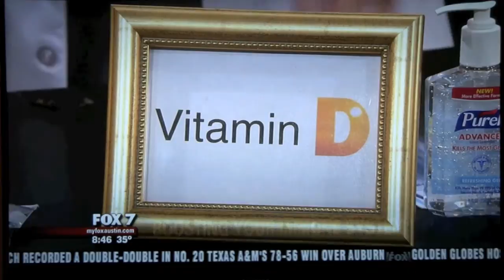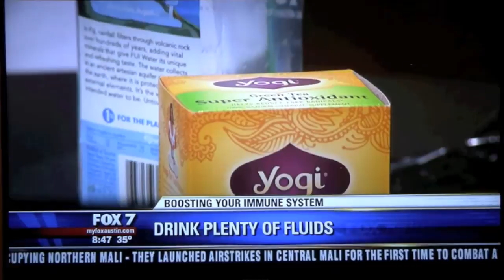Dr. Liesa Harte on FOX 7, Flu prevention and Natural Immune boosting tips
Fighting the Flu Naturally. Dr. Liesa Harte, M.D. stops by Good Day Austin on FOX 7 to discuss Natural Immune boosting tips.  This is a great way to stay healthy during Flu season and all year long!